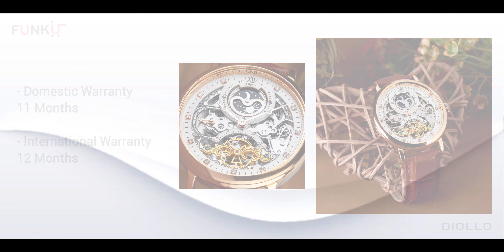Diollo Premium Skeleton Analog Watch | Diollo Watch For Men's | Funku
funku.in India's latest online shopping destination.